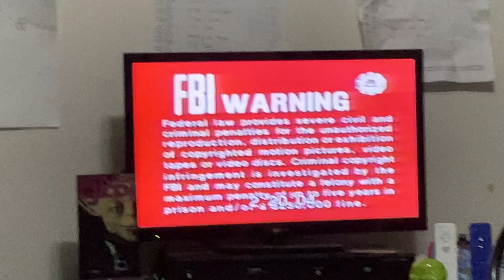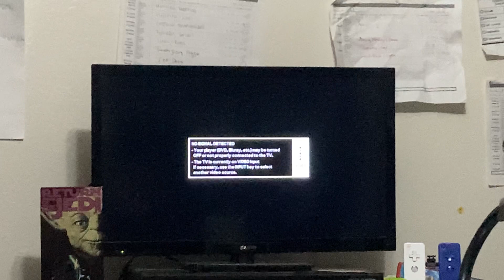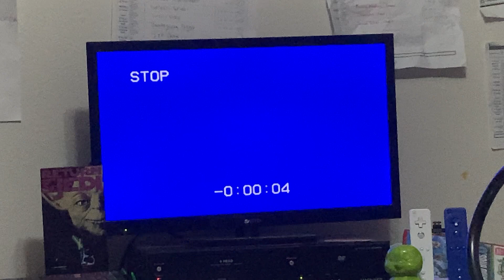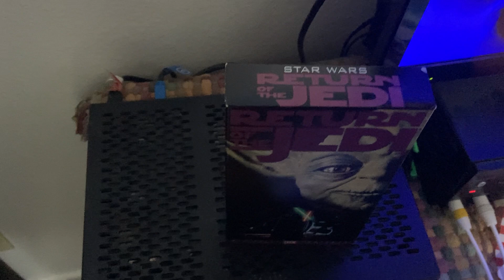Closing to Star Wars, return of the Jedi 1995 VHS